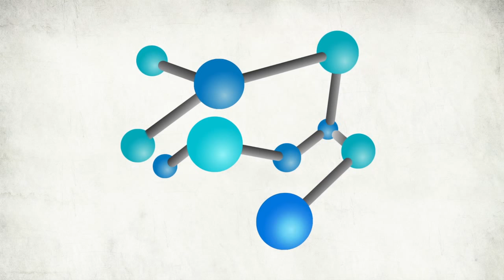Careers in Health Professions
Considering a health-related profession such as medicine, optometry, or pharmacy? Consider the University of Waterloo.

Choose from 8 Bachelor of Science (BSc) programs in 2 faculties: Science or Applied Health Sciences.

*Effective January 2021, the Faculty of Applied Health Sciences will become the Faculty of Health.